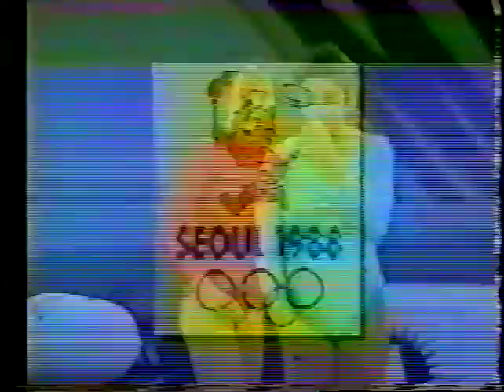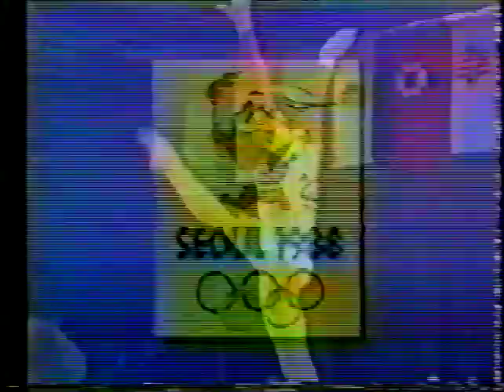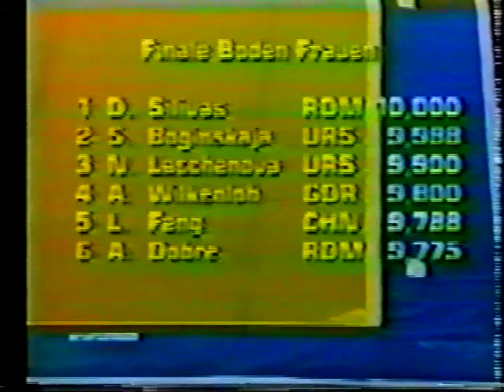1988 DTB Cup Gymnastics - Women's Individual Apparatus Finals (German TV)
German TV coverage of the Women's Individual Apparatus Finals from the 1988 DTB Cup in Stuttgart, FRG